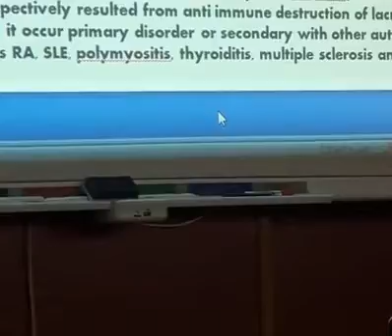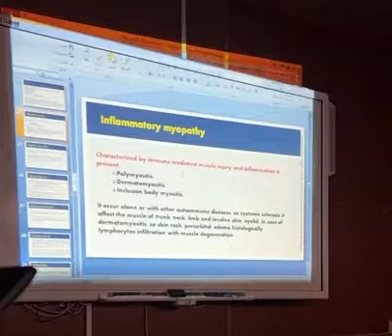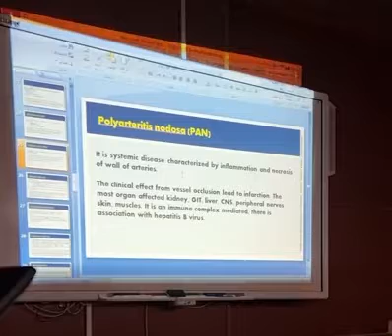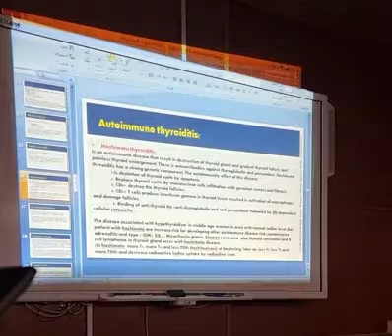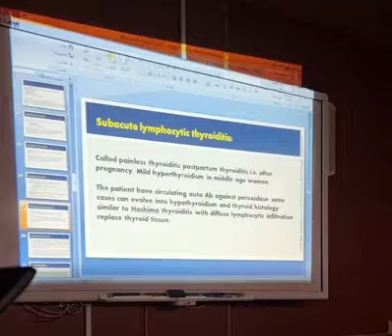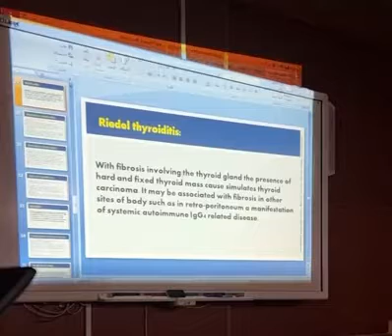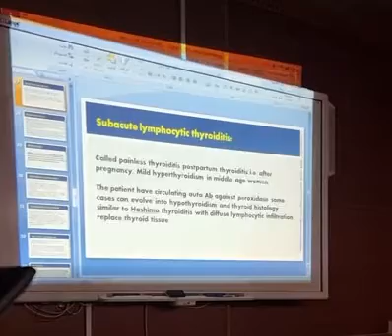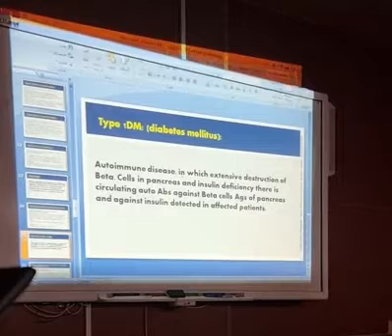G.pathology lec12 part4